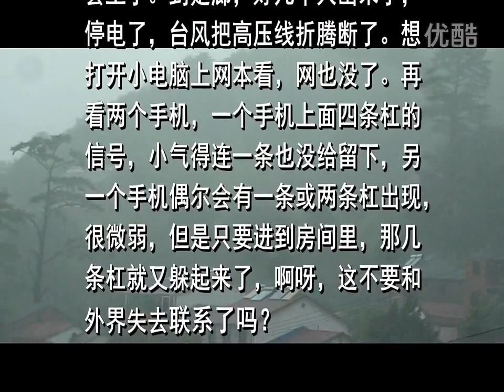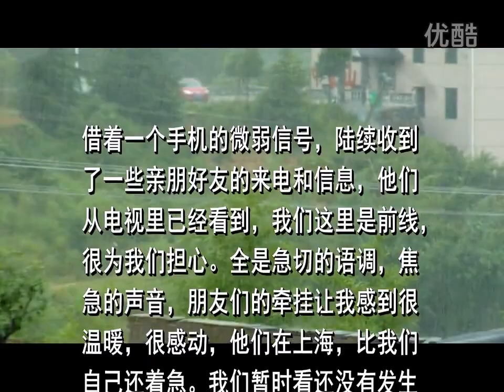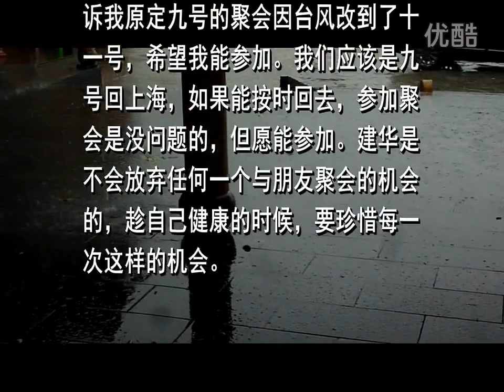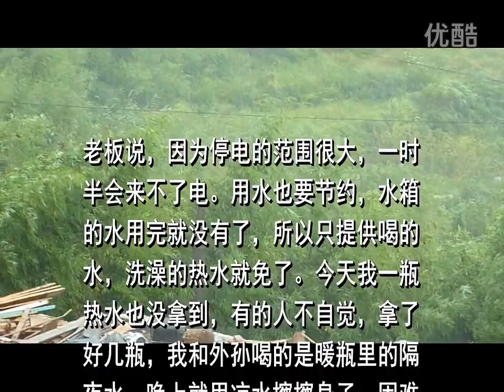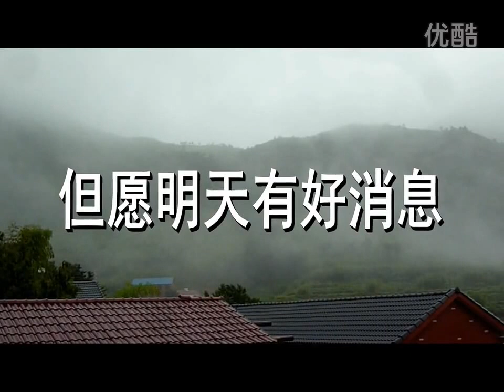After EOS700D summer hurricane test machine